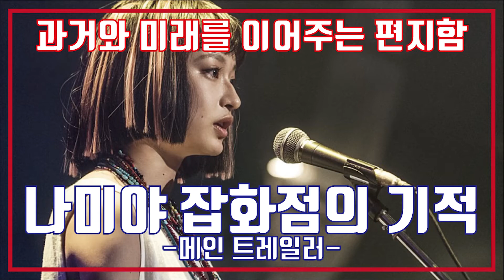나미야 잡화점의 기적🎇메인 예고편, ナミヤ雑貨店の奇蹟 , The Miracles of the Namiya General Store Main Trailer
32년 전 과거의 상담 편지로 시작된 인연 그 끝에 기적 같은 비밀이 찾아온다!
우연히 나미야 잡화점에 숨어 든 3인조 도둑 아츠야, 쇼타, 고헤이는 잡화점 문 틈으로 생선가게 뮤지션이라고 이름이 적힌 편지 한 통을 받게 된다.
이들은 호기심에 열어본 편지가 32년 전에 쓰여진 사실을 알게 되고, 자신들이 장난 삼아 보낸 답장이 과거와 현재에 영향을 준다는 것을 깨닫는다.
그러는 사이 또다시 편지가 도착하고, 이곳에서 벌어진 일들이 모두 우연이 아닌 하나의 인연으로 연결된 것임을 알게 되는데...